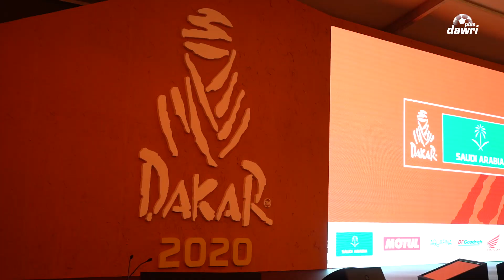خالد بن سلطان: أهلا بالعالم في بلد الأحلام المملكة العربية السعودية